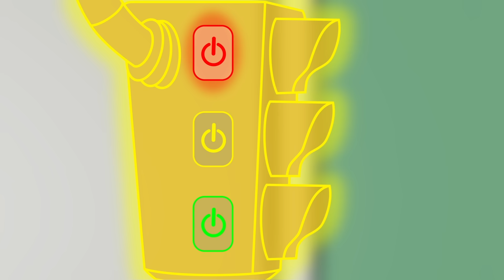Blaze’s Amazing Race Through Time! #3 🛩 | Blaze and the Monster Machines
Crusher built a robot to try and slow down Blaze and AJ from finishing the race! But Blaze and AJ go back in time and meet Mary Golda Ross for help on winning the big race!

**ADVERTISEMENT**